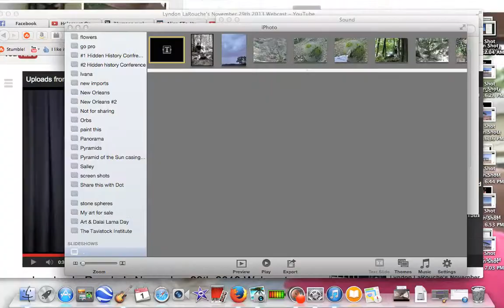Bosnian valley of Stone Spheres, 2013 Singing Bowl Meditation